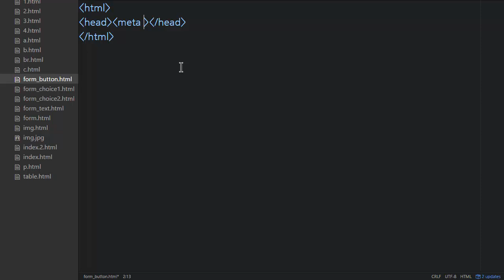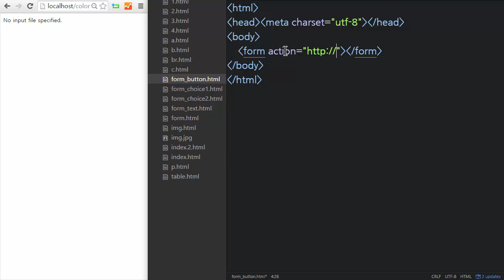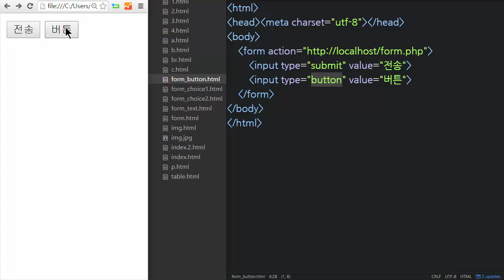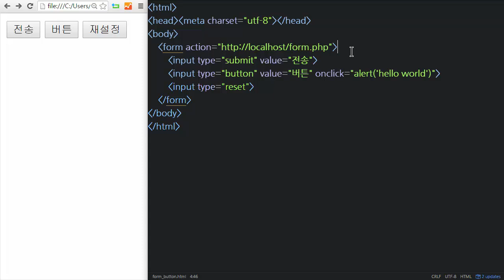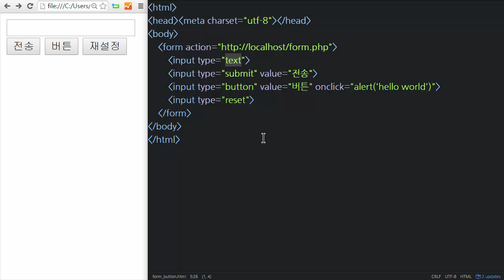HTML - form : button